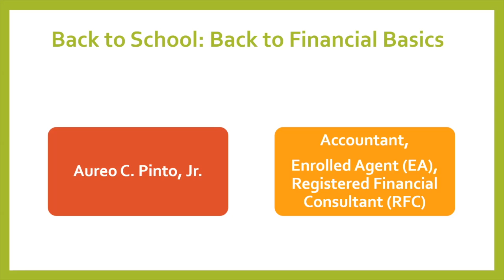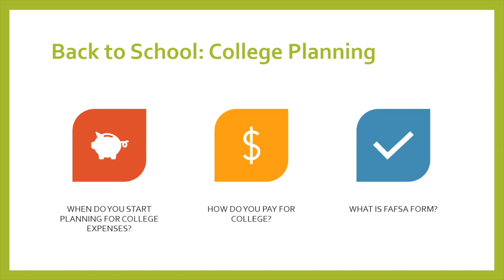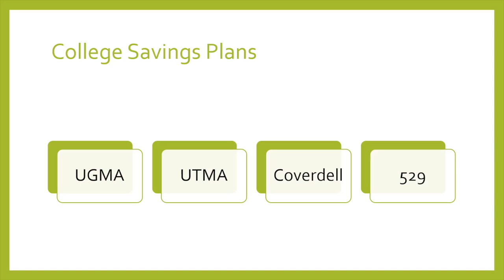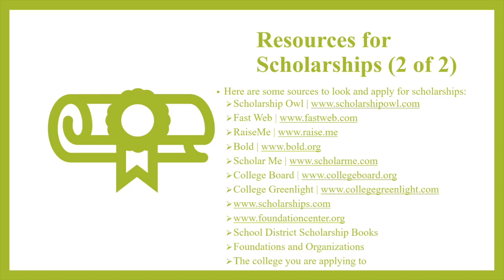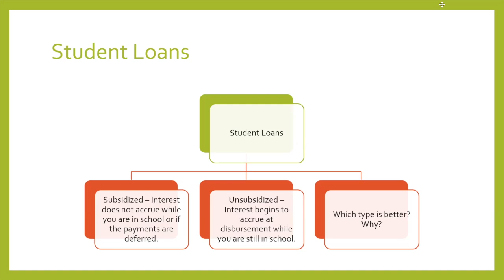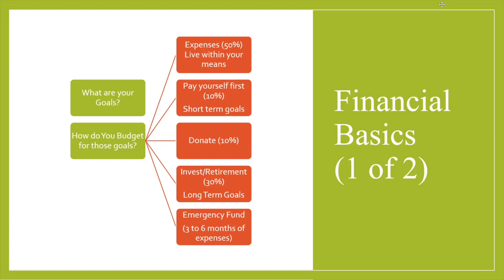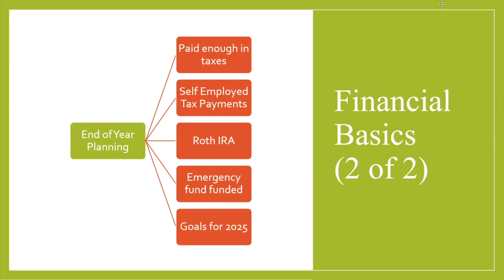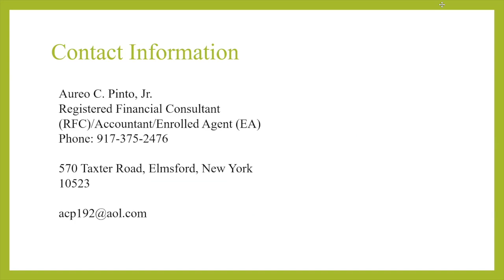Back to School: Back to Financial Basics - September 28 2024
School is back in session in September, so it is a good time to get back to financial basics!

Join us to discuss how you can best master the ABC's of personal finance today for a brighter financial future. -  with better financial planning you can have your money work for you!

Ask Aureo Pinto, Jr.  Enrolled Agent, Registered Financial Consultant your questions